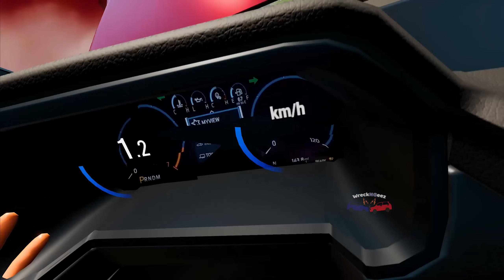Dangerous Objects and Car Crashes #01| BeamNG.Drive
Enjoy the videos? Your support keeps me going—thank you!

✦What do Colors on manikins mean[🟡🔴🟢]?
🟡Yellow Color:
• Not hurt, maybe minor scratches
🔴Red Color:
• Severe damage.
🟢Green Color:
• Unharmed.
✦Chapters:

• First Crash (Detached Car Hood): A car hood lies in the middle of the road, detached from its vehicle. Despite efforts by the driver and passenger to warn incoming traffic, their waving distracts drivers from the hazard. While a taxi narrowly avoids it with a swift maneuver, the truck has little time to react. The hood becomes lodged in the truck's front wheel, preventing it from spinning and causing the truck to sway into the opposite lane and collide with the traffic and result in a series of lethal crashes involving multiple vehicles.

• Second Crash (Evil Spare Car Wheel!): While driving, a car's tire suddenly bursts, prompting the driver to pull over and attempt to change it. Without realizing how close the spare tire is to the road, the driver places it beside them. As a truck zooms past at high speed, the wind shakes the car and sets the spare tire rolling slowly forward onto the road. With limited time and space to react, the first car narrowly avoids it but collides with traffic ahead due to its high speed. The second car isn't as fortunate; it strikes the rolling tire, causing it to launch into the side of the only drive on two side wheels(drive on two wheels). Losing control, the car then collides with oncoming traffic in the opposite lane.

• Third Crash (Rock 'n' Roll!): A sizable rock obstructs the road as traffic approaches. The first car successfully avoids it, but the limited forward vision of the second car delays its reaction. By the time it notices the rock, it collides with its side, causing the car to roll over onto a convertible car in the opposite lane. The collision extends to a dirt bike behind the convertible, triggering a series of lethal crashes.

• Fourth Crash (Bump and Dump): A small truck transporting cement blocks encounters a large road bump. The impact causes the cement blocks to tumble onto the traffic behind, while the truck itself rolls sideways into the oncoming traffic lane, involving a bicycle, a van, and a construction cement truck, resulting in a series of crashes.

• Fifth Crash (Flat Tire & Free Fall!): A small, sharp rock punctures a van's tire, causing it to lose control and collide with a flatbed truck carrying a cabin full of furniture. The impact dislodges the cabin from the flatbed, sending it over the guardrail and downhill. The cabin slides down and lands on the road, directly onto a Matiz car. Panicked incoming traffic fails to react properly and collides with the debris from the cabin.

0:00 - Intro
0:07 - First Crash ( Detached Car HooD )
1:43 - Second Crash ( Evil Spare Car Wheel !! )
3:18 - Third Crash ( Rock n Roll ! )
4:41 - Forth Crash ( Bump And Dump )
6:05 -Fifth Crash ( Flat Tire & Free Fall ! )
7:32- Outro

✦Game: BeamNG.Drive
BeamNG.Drive is a dynamic flexible body physics vehicle simulator capable of doing almost anything.
✦all mods and maps are from the original Beamng repository website & mondland.

Gonna Drive All Night 13 (Sting) by Julian Emery, License ID: 43PWbXOkMNE
Keep Believing by Julian Emery, License ID: W8kdgW0obzA
Music from Uppbeat (free for Creators!)